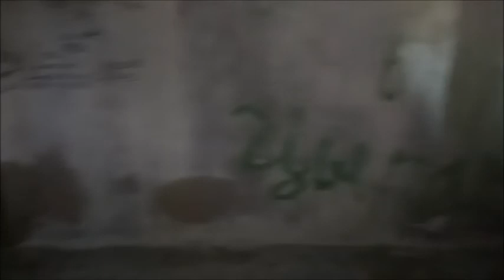Поход по старым казематам Оборонительного Сооружения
г.Владивосток
2021г.

Vladivostok
2021.